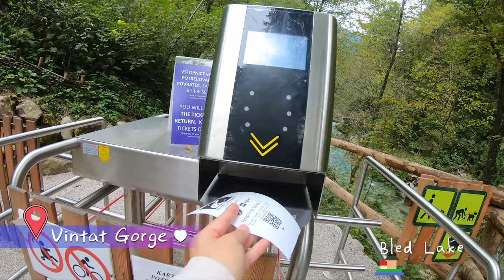【Europe travel vlog】 Slovenia . Bled Lake｜斯洛維尼亞．布雷德湖｜The Best Things to do in Lake Bled！｜中歐的綠寶石 ♥ 2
Hi~ I'm Tina from Taiwan!
| 斯洛維尼亞．布雷德湖 |
是一個朱利安阿爾卑斯山山區的一個冰蝕湖，位於斯洛維尼亞西北部，毗鄰布萊德城。
| Slovenia . Bled Lake|
Lake Bled (Slovene: Blejsko jezero; German: Bleder See, Veldeser See) is a lake in the Julian Alps of the Upper Carniolan region of northwestern Slovenia, where it adjoins the town of Bled.
| 行程資訊 / Travel Imformation |
►  Straža
 💶  Pricelist：
- Chairlift + toboggan, 1 ride：Adults 10,00 €
 🕘 Opening Hours：
- September 11am - 6pm
 WEB：

►  Bled Island
 💶  Pricelist：
- Adults: 6 EUR
- Students: 4 EUR
- The fee includes the entrance to the Church of the Mother of God on the Lake and Lookout bell tower with pendulum clock.

►  BOAT
 The pletna boat (14€/ppl)
 Electric boat (12€/ppl)
 Row boat (20€/Hour)
 💶  Pricelist：12€-20€

2019年到歐洲玩了十天。
在個人Instagram上已有紀錄很多旅遊的小遊記。
心血來潮把拍攝的紀錄做成影片。
希望還可以做出更多的旅遊影片跟大家分享。

I've visited Europe again for 10 days vacation in 2019.
And I already have posted many small chapters on personal Instagram.
In addition to express by words, still want to make the filming record into a film.
I hope I can make more travel videos to share with you in the future.

► 網誌 / Blog  ： Not yet ~

► 拍攝工具 / Photographic Equipment：
     → CANON G7X
     → Gopro 7

► 影片剪輯軟體 / Video Editor：
     → Premiere

► Music♫ ：
     1. Musicby​Aden - Forever
Hope you guys like this one! ❤️ #17
Use this for an alternate download!